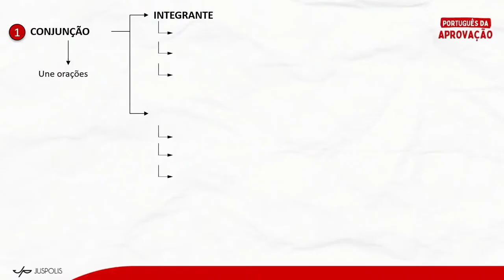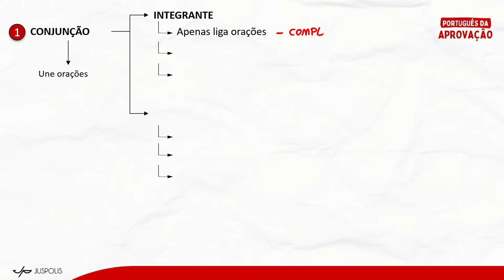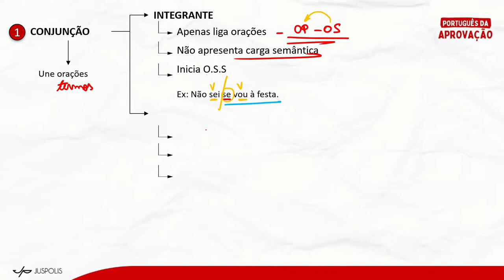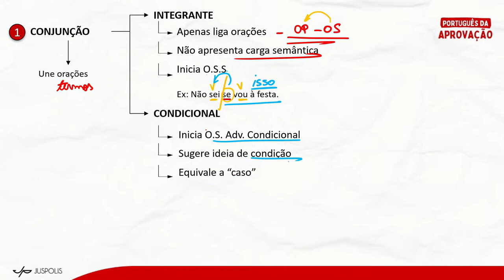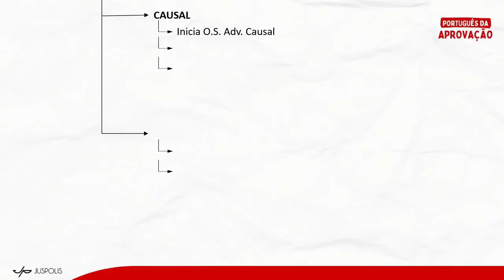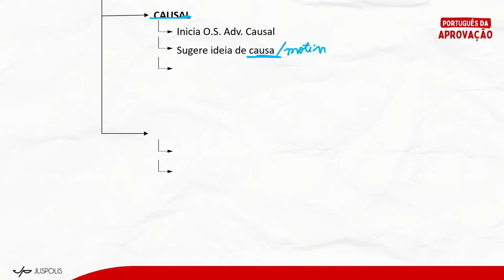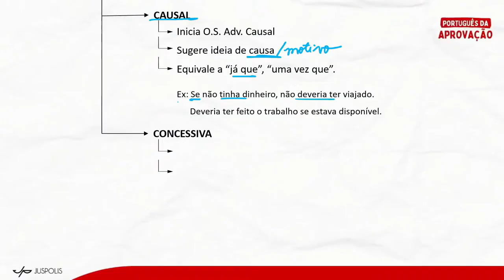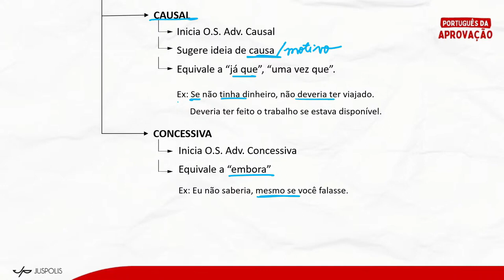Entenda quando a palavra SE é classificada como CONJUNÇÃO!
Aprenda os segredos da palavra SE com a Profe Ariane.

Acompanhe a aula completa no link indicado ao final deste vídeo.

Abraços e até!